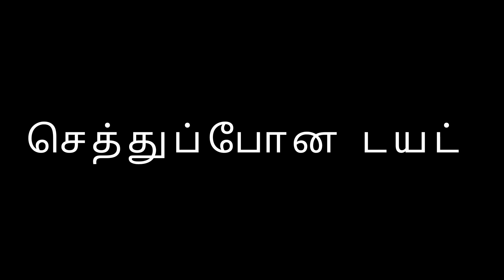செத்துப்போன டயட் I Died Diet 😷